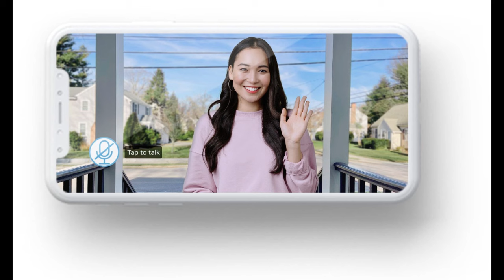Bethenny Frankel enjoys a fun night out with her 14-year-old daughter Bryn Hoppy in Saint-Tropez...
Bethenny Frankel enjoys a fun night out with her 14-year-old daughter Bryn Hoppy in Saint-Tropez... before suffering a bad fall that left both of her knees bleeding.